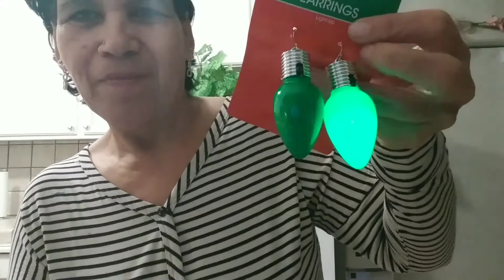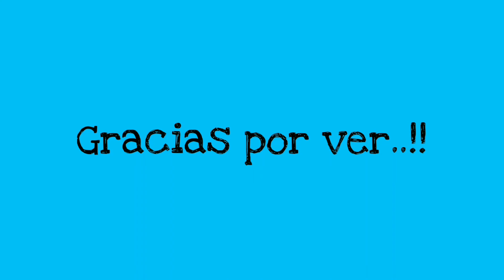VLOG # 384 NOS REGRESA COMO PAVOS RELLENOS. 😂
ESTE ES MI CORREO POSTAL:
P.O.Box 3592